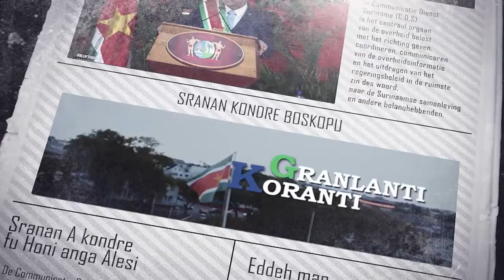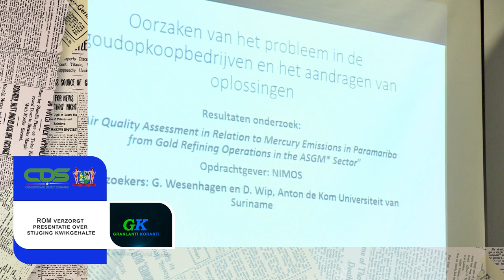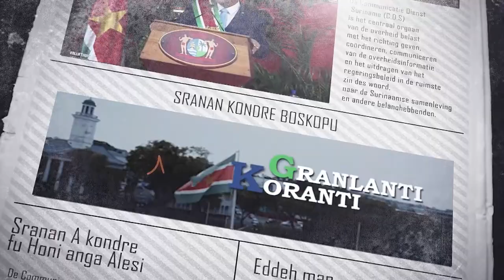𝔾ℝ𝔸ℕ𝕃𝔸ℕ𝕋𝕀 𝕂𝕆ℝ𝔸ℕ𝕋𝕀 (SARAMACCAANS ) DD 28 SEPTEMBER 2022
De onderwerpen in deze aflevering zijn:
-Ministerie van Defensie huldigt gepensioneerden Surinaams Nationaal Leger
—ROM verzorgt presentatie over stijging kwikgehalte
-Toerismeweek moet leiden naar duurzaam toerisme